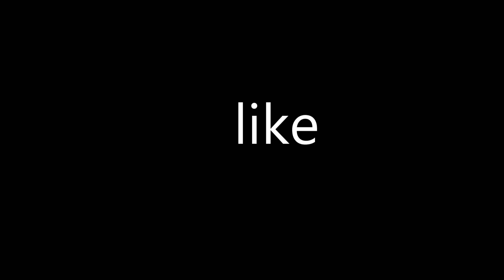Popping Balloon Reaction With Tyre Puncture Prank 2022 Part-2